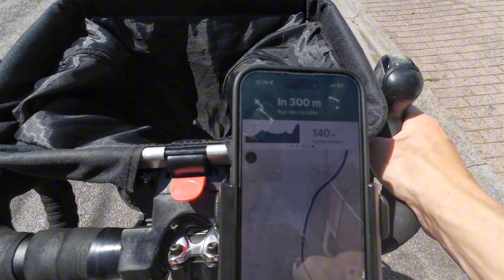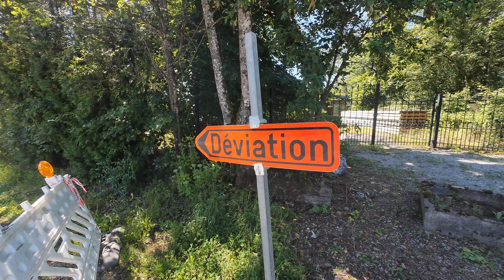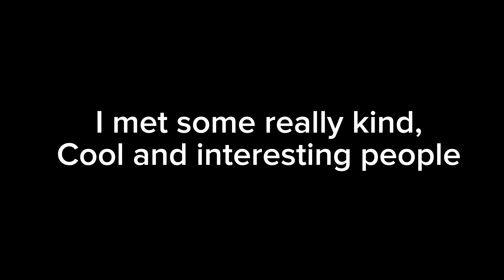How To Make A Hard Day Enjoyable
In this video I have a hard day bike packing and try to work out how to make it enjoyable. Travelling isn’t always fun but I think I know how to make it good.